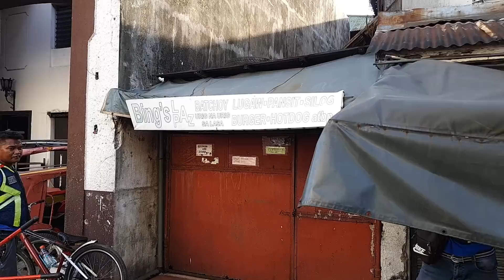PANDACAN MANILA, 3 BARANGAY BINANATAN NA! MMDA CLEARING OPERATION 2019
Pandacan Manila clearing operation

Vlogging equipment;